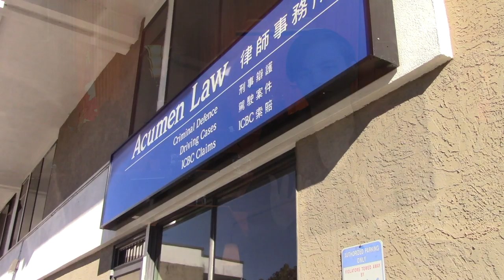Inconsistent Statements: Cases That Should Have Gone to the Supreme Court of Canada, But Didn’t!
Welcome to Cases That Should Have Gone to the Supreme Court of Canada, But Didn’t! This week, lawyer Kyla Lee discusses prior inconsistent statements.